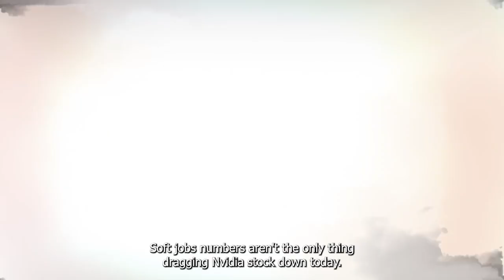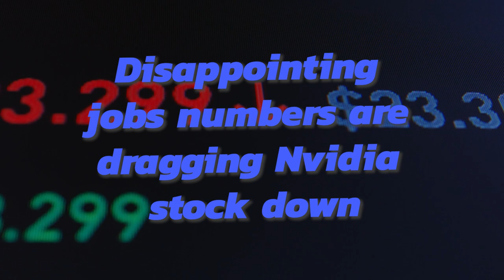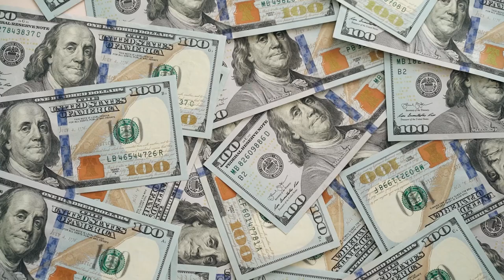Why Nvidia Stock Is Plummeting Again | NASDAQ: NVDA | Stock Market | Investing | Trading | AI Stocks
Last month's soft jobs numbers aren't the only thing dragging Nvidia stock down,